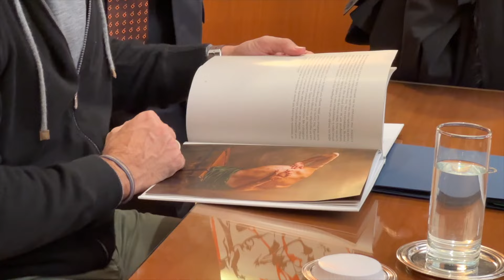Κυριάκος Μητσοτάκης: Συνάντηση με εγκαυματίες και τους συνιδρυτές της Ελληνικής Οργάνωσης «Salvia»